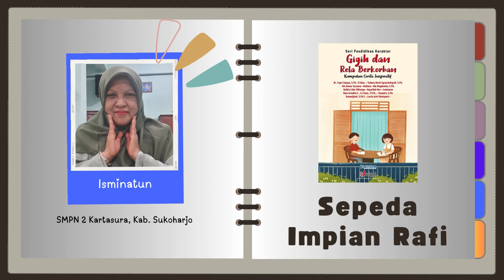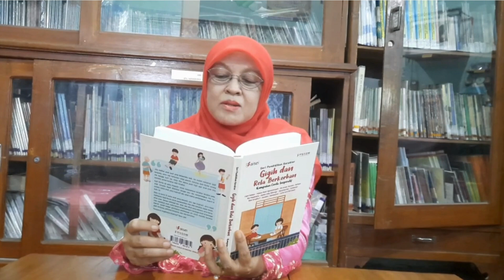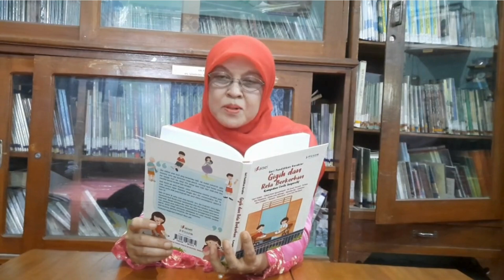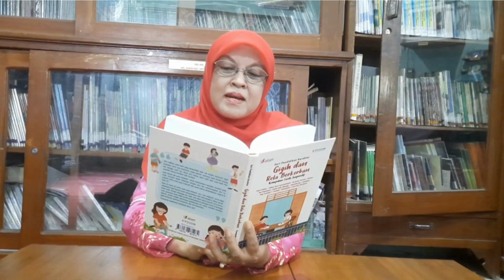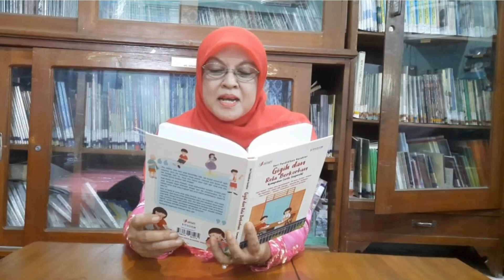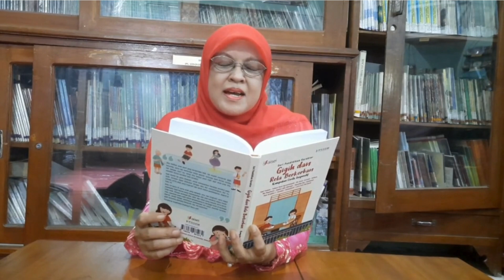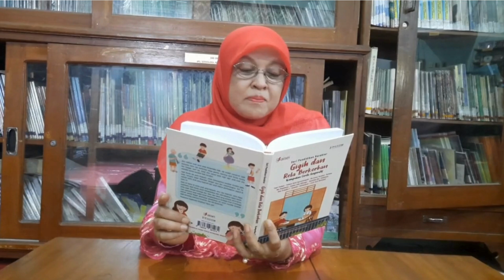Seri Pendidikan Karakter - Gigih Dan Rela Berkorban | Isminatun - Sepeda Impian Rafi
Selamat datang di Lomba Membaca Cerita "Seri Pendidikan Karakter", buku seri yang diterbitkan oleh AISEI Komunitas Pendidik Indonesia!

Pada kesempatan spesial ini, kami memiliki Ibu Isminatun dari SMPN 2 Kartasura, Kab. Sukoharjo yang akan membacakan cerita yang ia tulis di dalam buku seri "Gigih Dan Rela Berkorban" dengan judul "Sepeda Impian Rafi".

Isminatun adalah seorang pendidik yang berpengalaman. Dalam cerita ini, ia mengajak kita untuk memasuki dunia magis dan mendidik di mana nilai-nilai karakter dapat ditemukan dalam petualangan sehari-hari.

Mari kita bersama-sama menikmati cerita yang menginspirasi ini, dan jangan lupa untuk mengambil pelajaran berharga yang akan kita dapatkan dari cerita "Sepeda Impian Rafi" ini. Jangan lupa juga untuk berbagi kesan dan pesan Anda di bagian komentar!

Selamat menonton dan semoga cerita ini menginspirasi kita semua untuk menjadi pribadi yang lebih baik!

Transcript